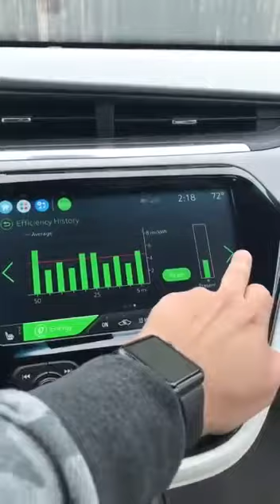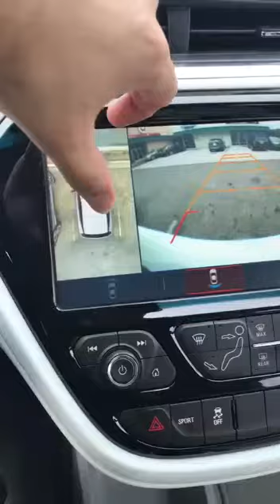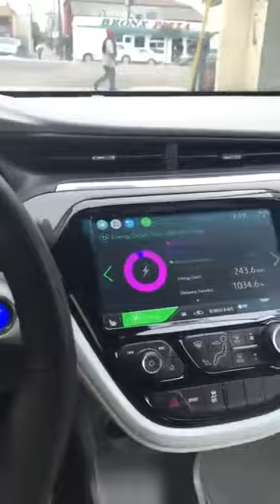Detalhes carro Chevrolet com motor elétrico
Vídeo de Gabriel Werneck